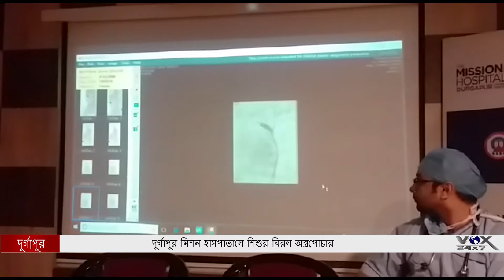দুর্গাপুর মিশন হাসপাতালে শিশুর বিরল অস্ত্রপোচার